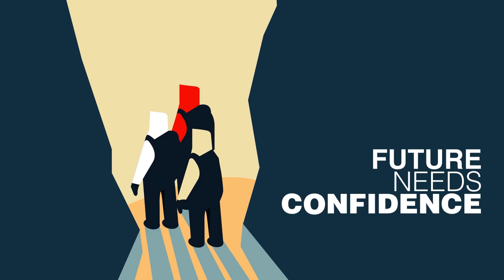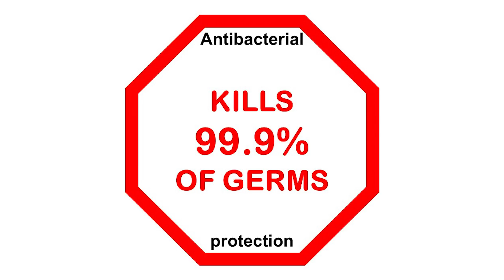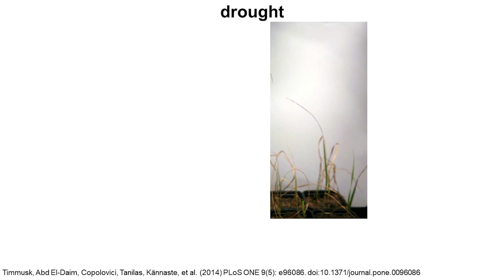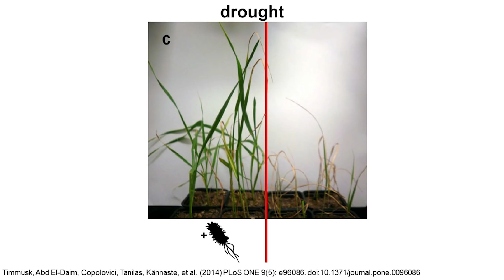Why we should care about the plant microbiome | Robert R. Junker | TEDxKuchl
While everybody is talking about diversity, Dr. Robert R. Junker is an expert in multi-diversity: the interaction of all plants, fungi, bacteria, and animals in an ecosystem. At TEDxKuchl he takes us on a journey into a tiny and almost invisible world: the plant’s microbiome. Bacterial communities live in close association with their host and help to protect the plants against enemies, to gain nutrients and to resist droughts. More insight into such hidden interactions and mechanisms can lead to a more sustainable way of future food production. Robert is a recipient of the 2017 Christian Doppler award and was granted the FWF Start Prize in 2018 for his work on functional multi diversity. While everybody is talking about diversity, Dr. Robert R. Junker is an expert in multi-diversity: the interaction of all plants, fungi, bacteria, and animals in an ecosystem.
At TEDxKuchl he takes us on a journey into a tiny and almost invisible world: the plant’s microbiome. Bacterial communities live in close association with their host and help to protect the plants against enemies, to gain nutrients and to resist droughts. More insight into such hidden interactions and mechanisms can lead to a more sustainable way of future food production.
Robert is a recipient of the 2017 Christian Doppler award and was granted the FWF Start Prize in 2018 for his work on functional multi diversity. This talk was given at a TEDx event using the TED conference format but independently organized by a local community.